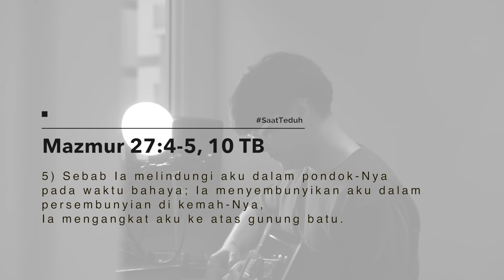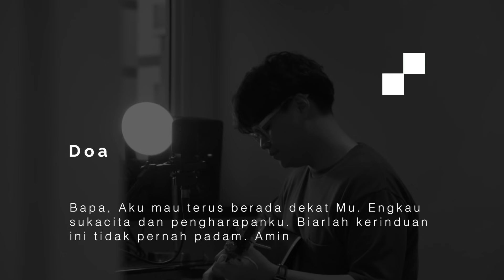SaatTeduh - Used To This & Magnificent (Yeshua Abraham)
Hi friend, Tuhan mengasihimu, dan Dia hadir untuk kita. Kami di sini untuk mendoakan dan mendukungmu supaya bisa membangun hubungan dengan Bapa lebih baik lagi.

Guitar type Headway Japan tuneup series
HOC V090SE KOA endorsed by @headwayguitars (@orleeozora ).
Microphone : AKG C414 XLII by @imsindo.proaudio

Used To This by Elevation Worship & Maverick City Music
Magnificent by Hillsong